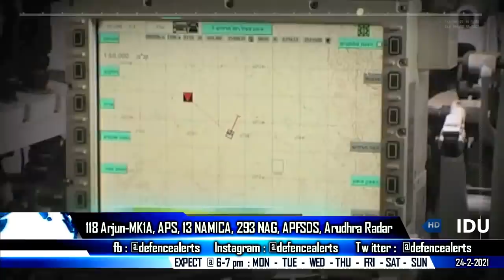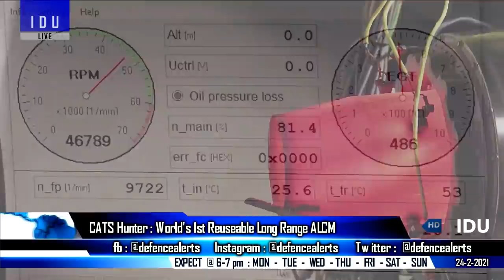Indian Defence Updates : AMCA 1:1 Tender,Rudram-3 ALBM,13 NAMICA Clear,Swathi-MK2,556 ARHMD Ordered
1. DAC Clears capital acquisition proposal worth 13700 crore rupees : 118 Arjun MK1A, APS Active Protection System,13 NAMICA Carrier,293 DRDO Nag A-T-G-M,8 Arudhra radar.
2. DRDO & BEL develop prototype of SwathiRadarMark2 Radar : army to order 6 units after trials.
3. ADA Issues tender for 1:1 AMCA model for RCS measurement testing at DRDO’s orange test facility.
4. Indian army places project sanction order for 556 augmented reality head mounted display system ARHMD under Make-2
5. India extends NOTAM To 3rd March : Astra MK2 Test / RudraM-1 User Test.
6. DRDO developing Mach 5 capable Rudram3 ALBM.
7. CATS Hunter: World’s first Recoverable ALCM.
8. L&T Delivers Specialized Supply vessel to Chilean navy.